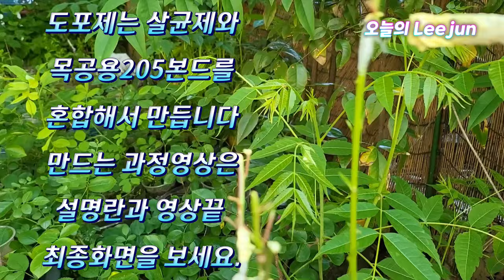수양매실 녹지접목 노하우 접수전체에 상처유합제 도포방법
도포제 톱신페스트만드는 영상입니다.만들어 놓으시면 도움이 되실겁니다.